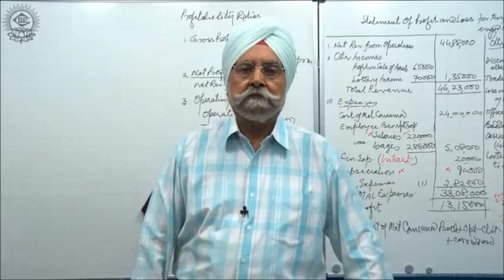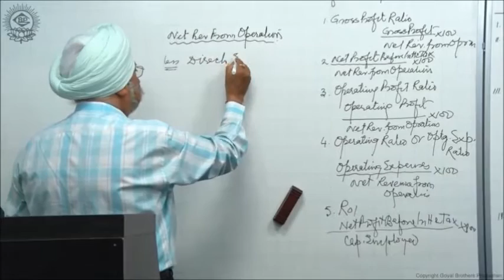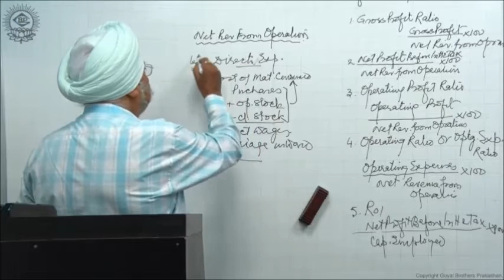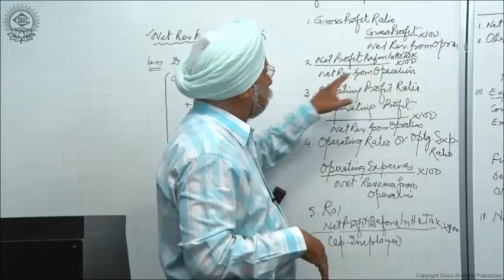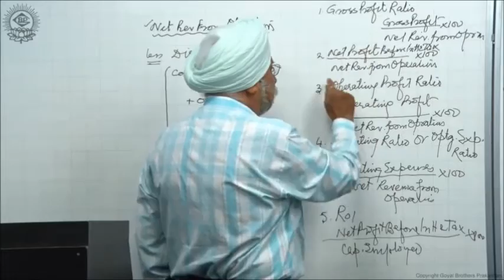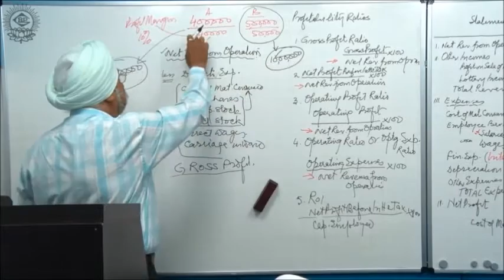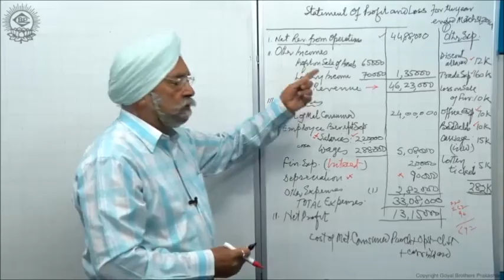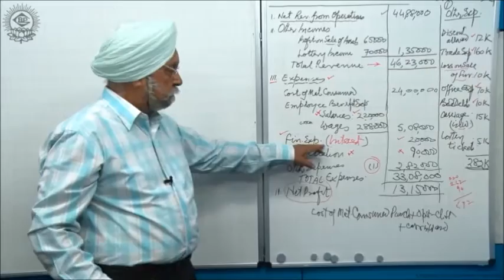Profitability RatioProfitability Ratio Cl XII AC by Dr Balbir Singh